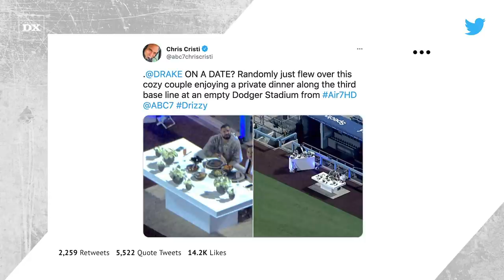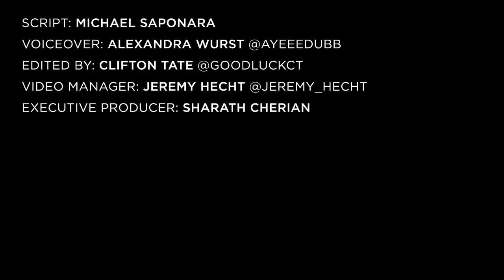Drake Rented Out Dodger Stadium For Date w/ High School Basketball Player's Mom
LOS ANGELES, CA – Drake possibly has a new girlfriend. The 6 God was spotted by an ABC7 helicopter reporter Thursday night (July 8) on a date enjoying dinner at an empty Dodger Stadium with high school basketball phenom Amari Bailey’s mother Johanna Edelburg.